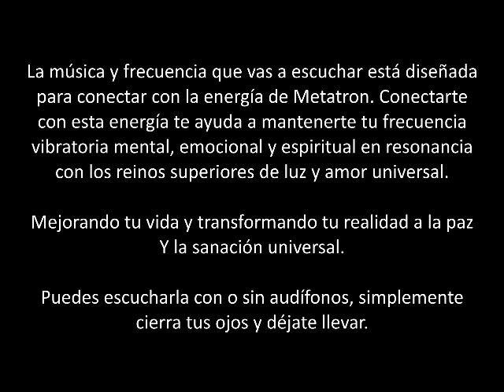RETO DE 20 MINUTOS PARA SUBIR TU FRECUENCIA VIBRATORIA Y TRANSFORMAR TU VIDA - RESONANCIA METATRON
20 MINUTOS PARA SUBIR TU FRECUENCIA VIBRATORIA Y TRANSFORMAR TU VIDA - RESONANCIA METATRON